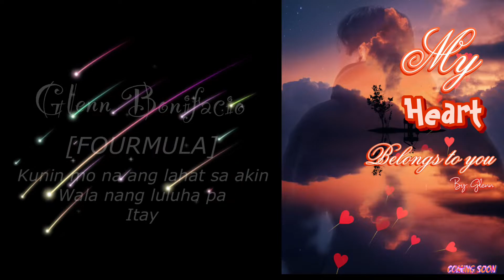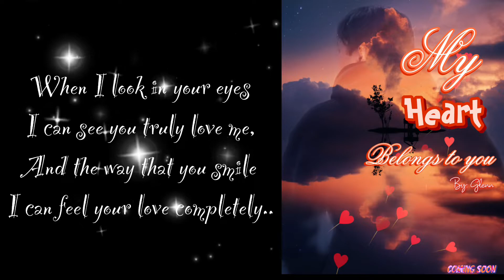[My Heart Belongs To You By: Glenn] Coming Very Soon..